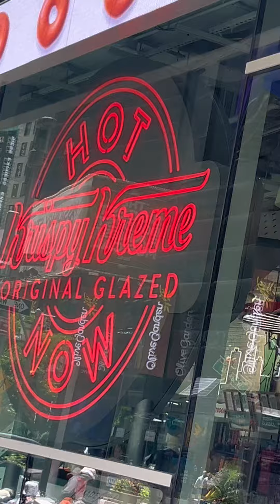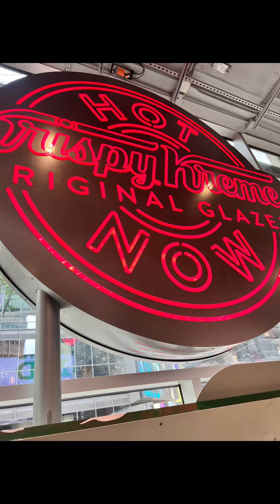June 25, 2024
Check out the new Candy Apple Doughnut at Krispy Kreme! It’s $13 bucks is it worth or hype???